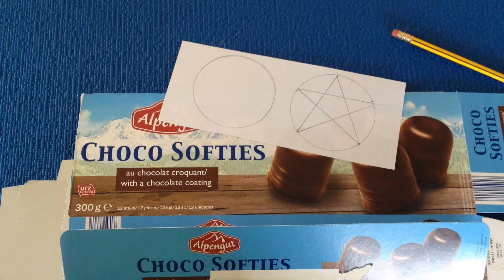DIY. Как сделать новогоднюю игрушку своими руками.Поделки на новый год!!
Любой ребенок любит украшать ёлку, но подготовка к празднику превратится в самое настоящее чудо, если некоторые игрушки будут сделаны своими руками! Продумаем оригинальные способы рукоделия для детей и взрослых - сделаем сами елочные украшения к новому году.

Для работы в YouTube я использую плагин TubeBuddy. Очень удобно рекомендую. Скачать его можно на официальном сайте